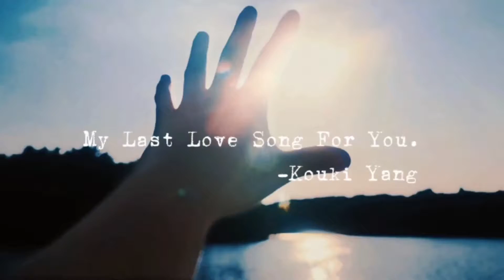Kouki Yang - My Last Love Song For You (Official Music Video)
This music video was worked on and made with my small team. I would like to personally thank a few people for helping me make this all possible. Thank you, Samuel Chambliss, for being my videographer. Putting in the 3 days work of filming while in your busy schedule. Thank you, Mikado3645, for spending your time to craft and edit my music video within the week. Thank you, Mashiro, for helping with the lyrics crafting in 2021. Last but not least, we have Eric Xiong. Thank you for your hard work and dedication, as my producer, in making this song possible. 2 years' worth of progress in its entirety. i hope you all enjoy this video.

Be ready for the Behind the scenes/ Bloopers at a later time.

Lyrics
When we first met,
It's like a wish that came true
When we first talked,
It's like the world around us has stopped
I hoped that you
wished to build that future too
Hope we see it through, see it through oh yeah
But unfortunately,
Your fate, lies somewhere without me (lies somewhere without me)
So I guess I won't waste your precious time
I'll pick up the courage and say my goodbye

Goodbye, (Goodbye)
This is the last time (This is the last time)
Goodbye, goodbye, goodbye (Goodbye, goodbye, goodbye)
Goodbye, goodbye, my love (Goodbye goodbye)

Now looking back, when we
Spent the nights looking at the stars
I can't believe those days
Would be the reason for my scars
No matter how close I tried (matter how close)
To get to you with my open heart
You stray further away until we're far apart (further away)
But unfortunately,
So I guess I won't waste your precious time (time)
I'll pick up the courage and say my
Goodbyes, goodbyes, goodbyes (goodbyes, goodbyes, goodbyes)

Goodbye, (Goodbye)
Goodbye, goodbye, goodbye (Goodbye, goodbye)
My love, my love (My love, my love)
Goodbye, (Goodbye)